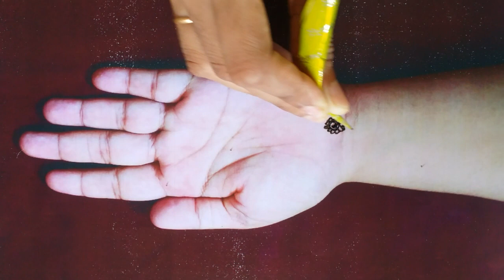Simple mehendi design for hand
In today's video we are going to learn the simple and easy mehendi design for front hand.